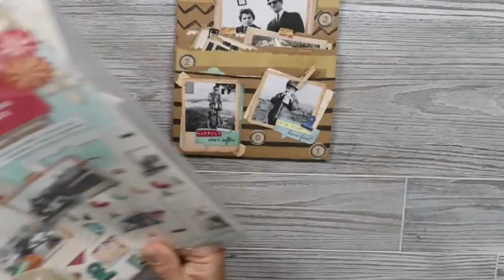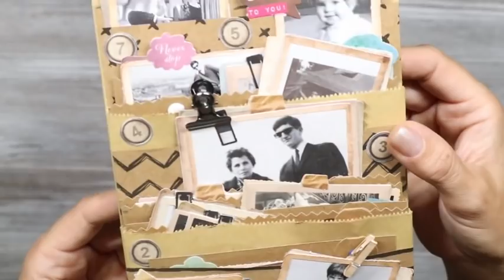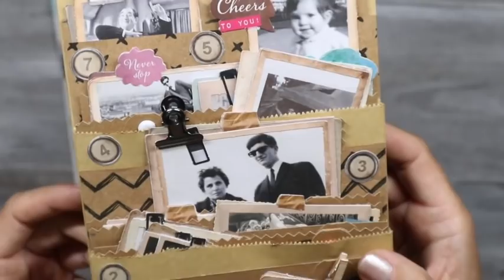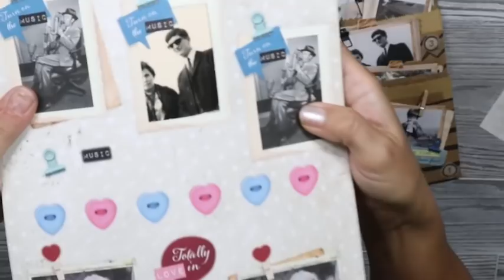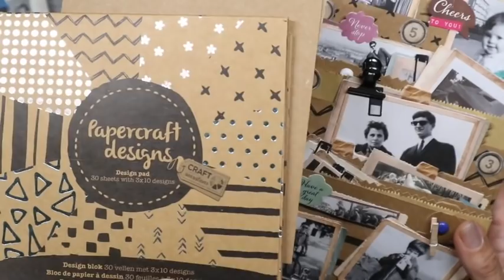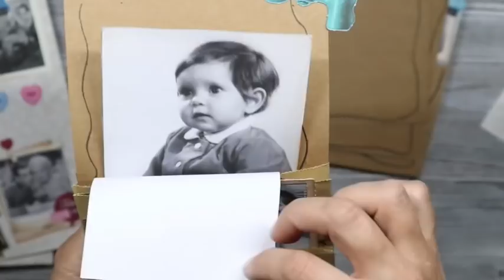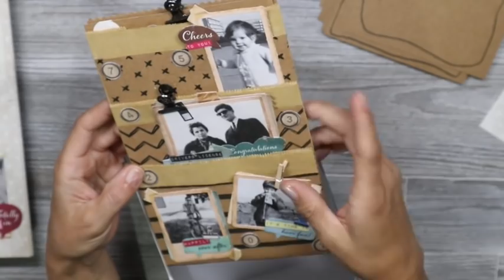Craft-Update Envelope Loaded Pocket Mini Album Action 3D Block Erinnerungsalbum Scrapbooking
♥️ Heute mal ein Craft-Update Envelope Loaded Pocket Mini Album Action 3D Block Erinnerungsalbum Scrapbooking aus
Umschläge und Tüten basteln leicht gemacht .